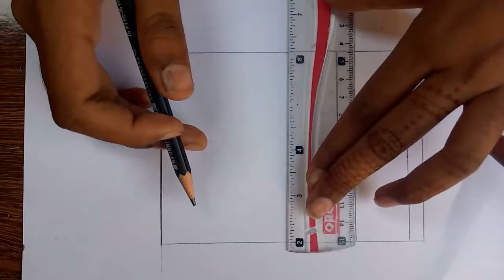Paintastic rikza 3D animations 3D stairs drawing for kids amazing drawing nice painting easy drawing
How to draw 3D animation. Step by step 3D animation